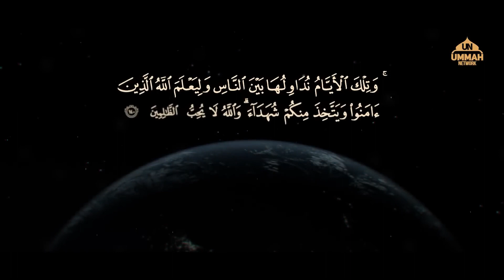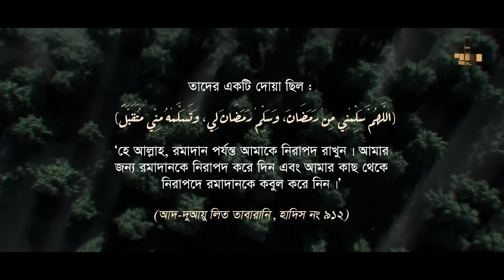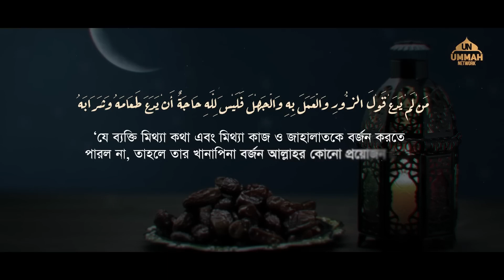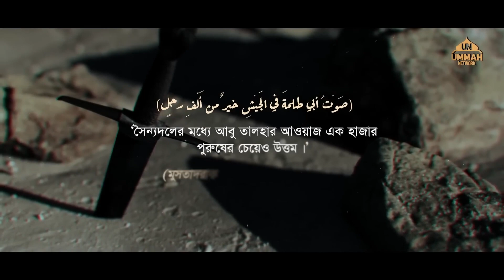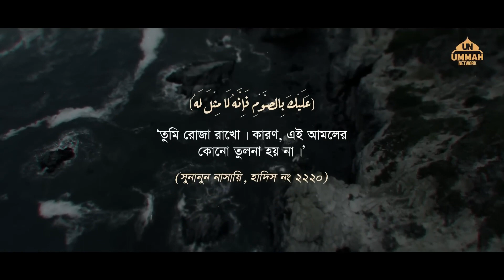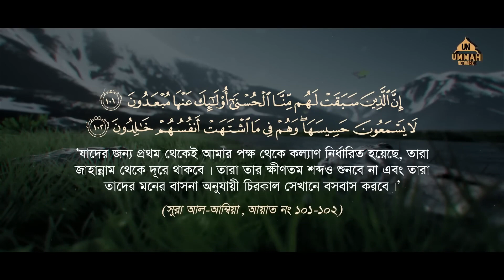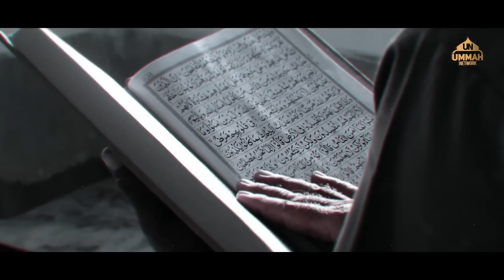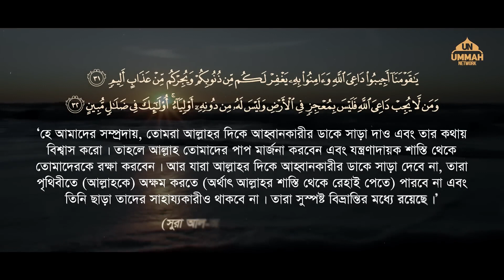রমাদান নিয়ে কিছু উত্তম নাসিহাহ | Shaikh Tamim Al Adnani